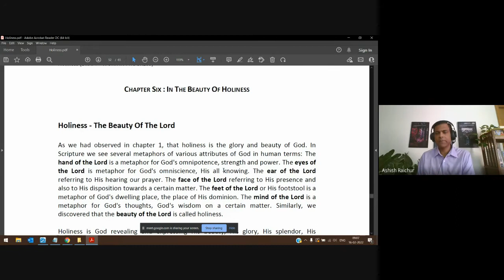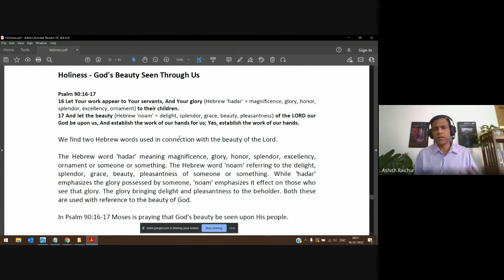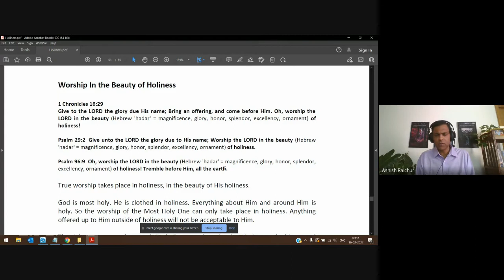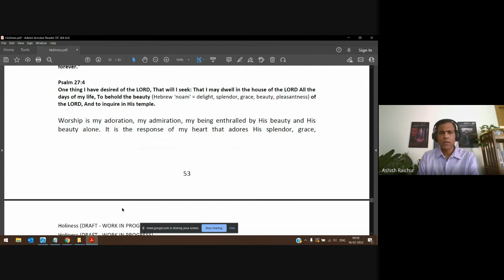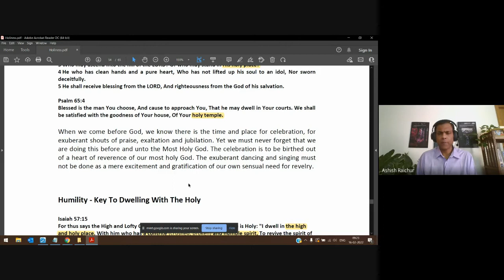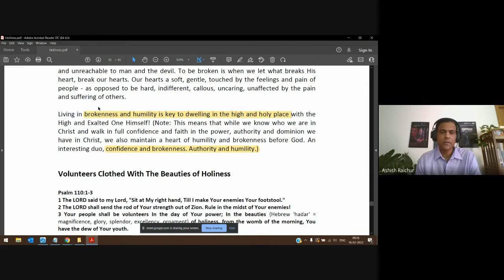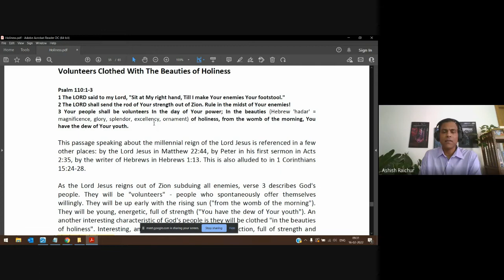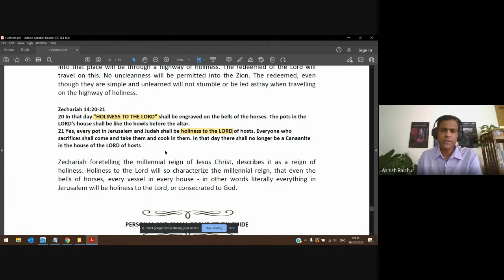Holiness | Lecture 11 : BC209-HOL-20220216